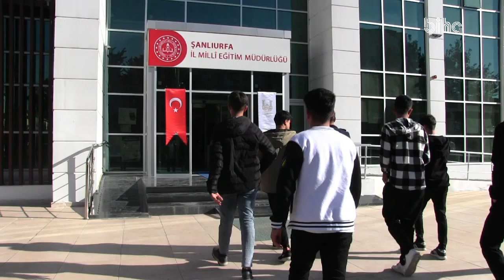Urfa’da 30 bin kitap dağıtıldı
Haberin detayları ve güncel haberler için tıklayınız:
Şanlıurfa’da ‘Köy Okul Kütüphaneleri Kitapsız Kalmasın’ projesi kapsamında 150 okula 30 bin kitap dağıtımı gerçekleşti.